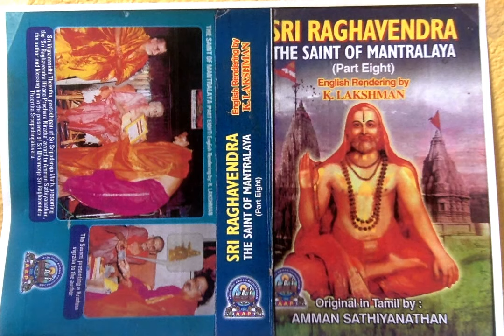Sri Raghavendra The Saint of Mantralaya (Part 8) - Chakra Thirtha And Chakranike